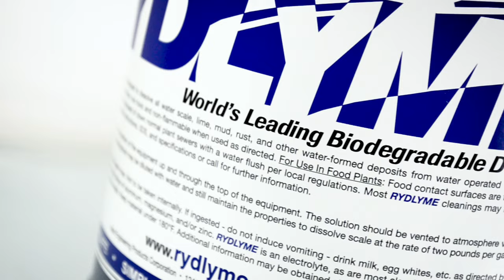RYDLYME removes scale deposit from pipe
RYDLYME biodegradable descaler is used to safely remove scale deposits from boilers, chillers, cooling towers, condensers, heat exchangers, struvite and even more!

Recommended by the U.S. Navy and countless OEMs, RYDLYME industrial descaling chemical is used in various industries and applications including beverage, pharmaceutical, bottling and food processing plants, as well as NSF/ANSI standard 60-certified as a cleaner for potable water systems and manufactured in an ISO 9001 Certified Facility.

For more than 75 years, RYDLYME biodegradable industrial chemical descaler has been used to safely and efficiently dissolve tough mineral deposits such as water scale, lime scale, calcium and rust. This revolutionary descaler is fortified with a complex formula of wetting and penetrating agents that dissolve into solution for quick and easy disposal.

Watch as RYDLYME removes scale buildup from this pipe safely, quickly and efficiently!